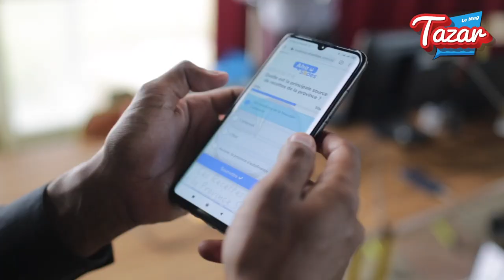Rencontre avec des élèves de 3ème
C'est vous nos futurs élus 💪

Le mercredi 9 Août, Sonia Backes, Présidente de l'assemblée de province Sud,  Nicolas Pannier  le secrétaire Général et  Naïa Wateou  Marie-Jo Barbier élues à la province Sud sont allés à la rencontre des élèves de 3ème au Collège de Normandie afin d'abordé le budget participatif lancé par la province Sud il y'a quelques mois.
Les élèves sont devenus le temps de quelques heures des élus !
Une belle occasion pour eux de pour eux d'apprendre à élaborer et gérer le  budget d'une institution ↗

Allez les enfants tous à vos stylos !